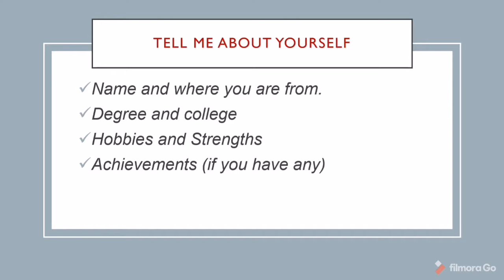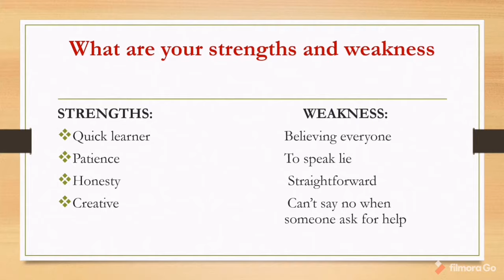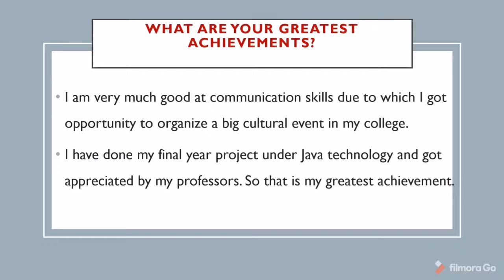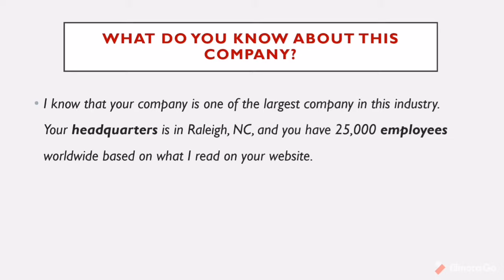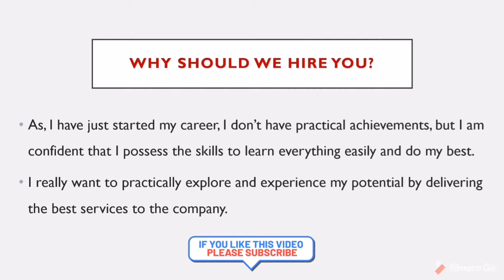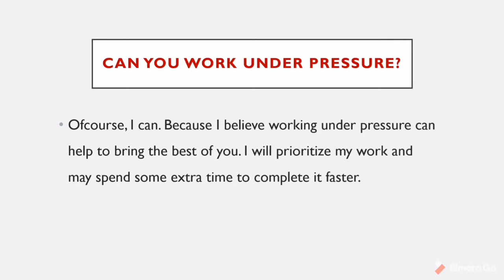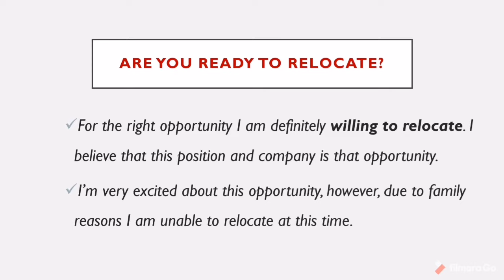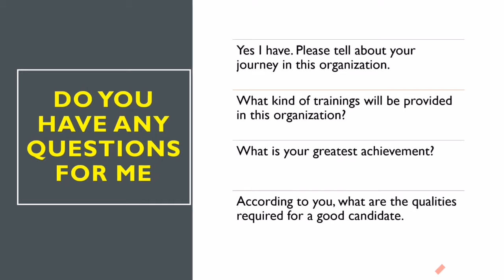Freshers - HR round interview questions | General HR round interview questions and answers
Top HR round interview questions for freshers | General HR round interview questions and answers

This video will help you to know about,
General HR questions
HR round interview questions for freshers
Interview questions for freshers
HR interview questions and answers for freshers